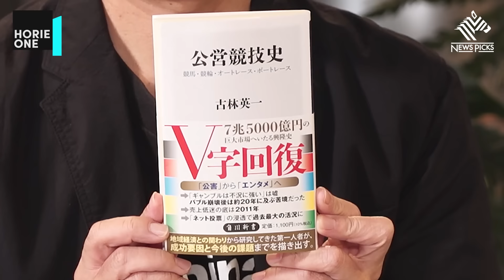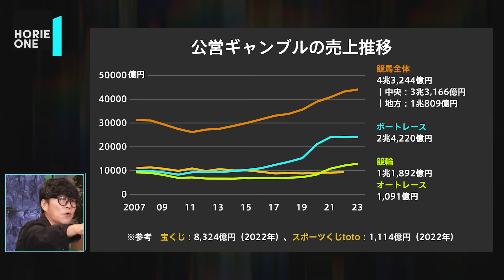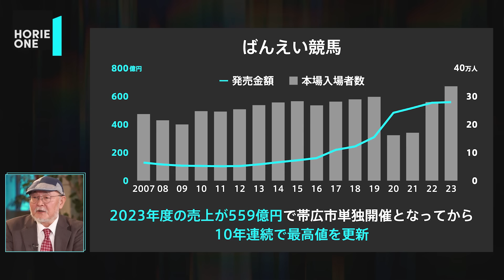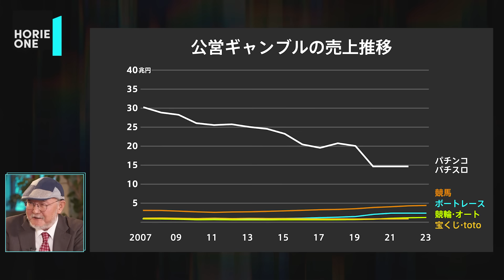ギャンブルは果たして悪なのか？宝くじは「愚者の税金」とはどういうこと？【古林英一×堀江貴文】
今、「公営ギャンブル」が活況を呈しています。

バブル崩壊後に一時大きく低迷していた売上は、7兆円以上の巨大市場にV字回復。
サイバーエージェントやmixi、楽天といった企業まで参入、
今や一大ビジネスとして注目を集めています。

一方で、謎めいた競技の成り立ちや、"二重課税"と批判が集まる税制など、
「賭け事」の裏には不可解な点も…

そこで今回は公営競技専門家・古林英一さんと
ギャンブルの光と影について考えます。

日本のギャンブルが世界で戦うために必要な改革とは何か…
大の競馬好きでも知られる堀江さんが語る"勝ち筋"とは？

‹ゲスト›古林 英一（北海学園大学教授）

今年も「別府温泉ぶっかけフェス」を開催します！
8/31-9/1別府スパビーチにて、別府温泉水を1000トン以上ぶっかける音楽フェス🎵

金を使うならカラダに使え。　老化のリスクを圧倒的に下げる知識・習慣・考え方
多動力 (NewsPicks Book) (幻冬舎文庫)